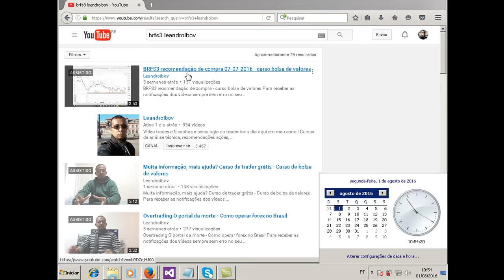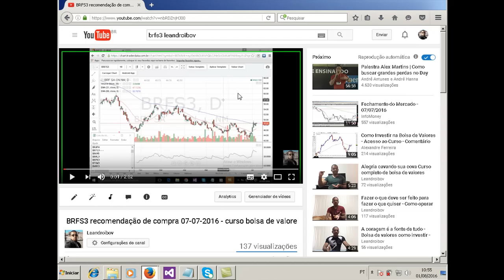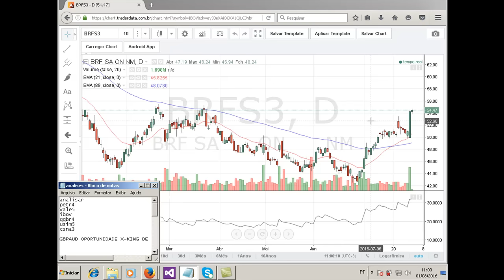BRFS3 previsão acertada da grande explosão de alta - estratégia simples forex e bolsa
Para receber as notificações dos vídeos sempre sem erro no seu email, vá no meu canal e clique na engrenagem do lado do botão inscrever, e selecione: enviar para mim todas as notificações desse canal.

Contato ao vivo skype: leandrowintrader - das 10 h até 12 h e das 13 h até 15 hs de seg. à sex.

INFORMAÇÕES SOBRE NOSSO CURSO DE TRADER:
O treinamento trader profissional completo tem 42 horas de duração e é tudo via download, você pode fazer download e off line, sem internet, em qualquer horário, quando desejar poderá fazer o curso. Os cursos presenciais e ao vivo online para revisar é preciso pagar de novo, revisar é necessário para uma melhor aprendizagem, em nosso curso, a vantagem é que você faz infinitas revisões sem pagar nada por isso!

Após comprar o curso, você tem suporte por skype e email para sempre!

Para comprar o curso em 12x sem juros: Sai muito barato, menos de R$ 126,00 por mês!

Para transferência a vista direto para a nossa conta TEM R$ 200,00 DE DESCONTÃO! A duração dessa promoção é de 1 mês, aproveite agora e economize um absurdo! Peça por aqui:

Ainda não decidiu investir por que você deseja ver todo o conteúdo e tópicos do curso antes de comprar se desejar agora? Veja aqui:

Provas de que nossa metodologia funciona ao vivo sinais forex e bolsa acertados, provas que quase nenhuma escola tem de operações reais provadas:

Sinais forex e bolsa de valores grátis todo dia no facebook: antes de você comprar o curso, você poderá lucrar grátis nos seguindo no facebook, curta

Deseja saber mais informações e detalhes do diferencial de nosso treinamento em relação as outras escolas?

OPÇÃO AVANÇADA DE CURSO AO VIVO:

Coaching de forex ao vivo EXCLUSIVO você e o professor:

(Atenção, esse curso é super avançado 100% operacional, o ideal é fazer o curso trader profissional completo via download para depois fazer esse ao vivo)
As vantagens do coaching são:
Somente você e o professor: Atendimento exclusivo individual ao vivo
- Compartilhamento de tela durante os ensinamentos
- Aluno compartilha a tela para o professor para executar o método no gráfico, e enquanto isso o professor vai corrigindo quando é detectado qualquer erro! (Exatamente como nos cursos de inglês que o professor te corrige quando você erra).
- Exercícios pós aula para o aluno fazer para conseguir aprendizado a nível relâmpago (rapidamente assimilar e ser expert no método)
- Tudo ao vivo, execução das operações ao vivo para o aluno e o aluno fazendo tudo ao vivo e o professor corrigindo ele!